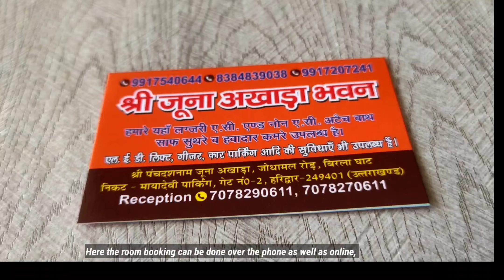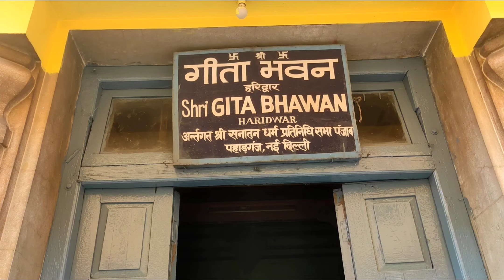Maya Devi Temple, Haridwar, Uttarakhand,(जूना अखाड़ा भवन आश्रम (धर्मशाला) Mata Mandir Haridwar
हरिद्वार में त्रिदेव वास करते हैं,मोक्ष की नगरी हरिद्वार में माता सती का शक्तिपीठ है,यह माया देवी शक्तिपीठ 51 शक्ति पीठ में से एक है यहां पर मां सती की नाभि गिरी थी ।
माया देवी शक्तिपीठ से ही समस्त शक्तिपीठों की उत्पत्ति हुई है,यह मंदिर माता सती के 51 शक्तिपीठों में से प्रथम शक्तिपीठ है।
यह मंदिर मनसा माता मंदिर से करीब 2 किलोमीटर व हर की पौड़ी से करीब 3 किलोमीटर दूर है, ई रिक्शा,ऑटो से यहा आसानी से पहुंच सकते हैं।
मां माया देवी को हरिद्वार की अधिष्ठात्री देवी माना जाता है,इस स्थान पर धार्मिक अनुष्ठान के साथ तंत्र साधना भी की जाती है।
हरिद्वार में मां भगवती की नाभी गिरी थी,इस स्थान को ब्रह्मांड का केंद्र माना जाता है।
हरिद्वार में मां सती का हृदय व नाभि गिरी थी, माता माया तीन सर व चार भुजाओं वाली देवी है,यह हरिद्वार के तीन प्राचीन मंदिरों में से एक है गर्भग्रह में माया देवी,मां काली व दाई और कामाख्या देवी के विग्रह हैं।
माता सती ने अपने पिता दक्ष प्रजापति के यज्ञ में अपने पति भगवान शिव को नहीं बुलाये जाने से अपमानित होने पर योग अग्नि में खुद को भस्म कर लिया था।
अपने शरीर को वही सती कुंड में छोड़कर महामाया के रूप में इसी स्थान पर आ गई थी इसलिए इस जगह का नाम माया देवी पडा।
इसके बाद से ही हरिद्वार को भी मायापुरी के नाम से जाना जाने लगा और यह स्थान देश की सात पुरियो में शामिल हो गया।
माया देवी मंदिर में रुकने के लिए कमरे भी उपलब्ध है। यहां पर रुकने के पैसे नहीं लगते हैं आपकी जितनी इच्छा उतना देकर आप यहां कमरा ले सकते हैं।
हरिद्वार में शहर के बीचो-बीच शांत वातावरण में रुकने के लिए, हर की पौड़ी व मनसा माता मंदिर, माया देवी मंदिर के पास अच्छी धर्मशाला जूना अखाड़ा भवन आश्रम है, इसमें एसी व नॉन एसी दोनों तरह के कमरे उपलब्ध है। यहां पर खाना खाने के लिए भोजनालय भी उपलब्ध है।
Tridev resides in Haridwar, the city of salvation, Haridwar has the Shaktipeeth of Mata Sati, this Maya Devi Shaktipeeth is one of the 51 Shaktipeeths, the navel of Mata Sati had fallen here.
All the Shaktipeeths have originated from Maya Devi Shaktipeeth, this temple is the first Shaktipeeth out of the 51 Shaktipeeths of Mata Sati.
This temple is about 2 km from Mansa Mata Temple and about 3 km from Har Ki Pauri, one can easily reach here by e-rickshaw or auto.
Mother Maya Devi is considered the presiding deity of Haridwar, at this place tantra sadhna is also performed along with religious rituals.
The navel of Mother Bhagwati had fallen in Haridwar, this place is considered to be the center of the universe.
The heart and navel of Maa Sati fell in Haridwar. Maa Maya is a goddess with three heads and four arms. It is one of the three ancient temples of Haridwar. The sanctum sanctorum has the idols of Maya Devi, Maa Kali, Dai and Kamakhya Devi.
Mother Sati had burnt herself in the Yoga Agni after being insulted by not inviting her husband Lord Shiva to the Yagya of her father Daksha Prajapati.
She left her body in the same Sati Kund and came to this place in the form of Mahamaya, hence this place was named Maya Devi.
From then on, Haridwar also came to be known as Mayapuri and this place became one of the seven Puris of the country.
Rooms are also available for staying in Maya Devi Temple. There is no charge for staying here, you can stay here for free, you can get a room here by paying as much as you wish.
For staying in a peaceful environment in the middle of the city in Haridwar, there is a good Dharamshala Juna Akhara Bhawan Ashram near Har Ki Pauri and Mansa Mata Temple, Maya Devi Temple, it has both AC and non AC rooms. A restaurant is also available here for eating food.

Maya Devi temple haridwar nearest Airport is Jolly Grant Dehradun
Maya Devi temple haridwar nearest Railway station is Haridwar junction

Temples in Haridwar
Maya Devi temple is the oldest temple in haridwar
Best place to visit in Haridwar
Top Sights to visit in Haridwar
Pauranik
Things to do in Haridwar
Navratri